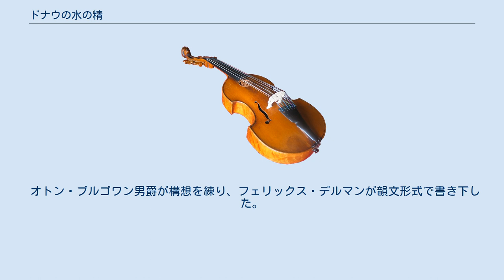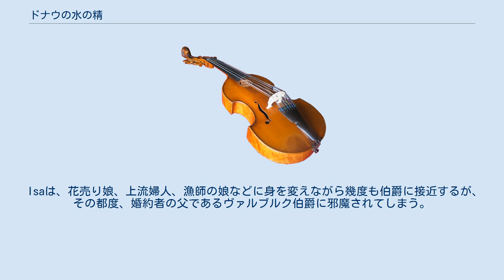ドナウの水の精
『ドナウの水の精』（どなうのみずのせい、ドイツ語: Donaunixe）は、ヨーゼフ・バイヤーが作曲したバレエ音楽。
ほとんどがヨハン・シュトラウス2世の楽曲で構成されている（全体の77%）。
 1892年5月7日から10月9日まで、ウィーンのプラーターにおいて「国際音楽演劇博覧会」が開催された。
この博覧会は、前年に開催されたモーツァルト没後100年記念音楽祭に鼓舞されたパウリーネ・フォン・メッテルニヒ侯爵夫人が企画したものである。
 メッテルニヒ侯爵夫人は、博覧会の呼び物のひとつとして『ドナウの水の精』と題したバレエ作品を計画し、ヨハン・シュトラウス2世に作曲を依頼した。
すでに博覧会のための新作ワルツ『もろびと手をとり』を侯爵夫人から依頼されていたシュトラウス2世は、このさらなる依頼を断った。
シュトラウス2世はジムロックに宛てた3月15日付の書簡のなかで次のように語っている。
 メッテルニヒ侯爵夫人が博覧会のための1幕もののバレエを書くように迫ってきて、私は困っている。
私に供された題材についていえば、第一に、これに私はまったく興味が持てないし、第二に、ほだされて書きなぐるように慌ただしく作曲するつもりもない。
私がバレエを書くとすれば、魅力的で詩的な物語に私が心を動かされる以外にはない。
 シュトラウス2世に断られたメッテルニヒ侯爵夫人のこのバレエ作品を、結局ヨーゼフ・バイヤーが引き受けることとなった。
バイヤーは相当な勢いで作曲し、当初の初演予定だった9月よりも大幅に早い、7月13日に初演を迎えるに至った。
 シュトラウス2世の代わりに引き受けたバイヤーは、全編にシュトラウス2世のメロディーを用いて音楽を構成した。
41曲ものシュトラウス音楽のモチーフの引用が確認されており（シュトラウス2世の40曲とシュトラウス1世の『ラデツキー行進曲』）、その比率はバレエ全体の77%にあたる。
 以下、引用されたシュトラウス2世の楽曲を列挙する。
 オトン・ブルゴワン男爵が構想を練り、フェリックス・デルマンが韻文形式で書き下した。
物語は「前景と4つの情景」に区分される。
 時は18世紀末のウィーン。
「ドナウの水の精」であるIsa（ドナウの王Isoの娘）は、Schwarzenegg伯爵に恋をした。
伯爵にはすでに婚約者Heleneがいたが、Isaは父王から24時間だけ休暇をもらい、伯爵の心をつかんで水底の王国に連れて帰るべく奮闘する。
 Isaは、花売り娘、上流婦人、漁師の娘などに身を変えながら幾度も伯爵に接近するが、その都度、婚約者の父であるヴァルブルク伯爵に邪魔されてしまう。
水の精たちもIsaを応援するが、結局Isaは伯爵令嬢Heleneに勝つことができず、失意のうちに水の国に戻る。